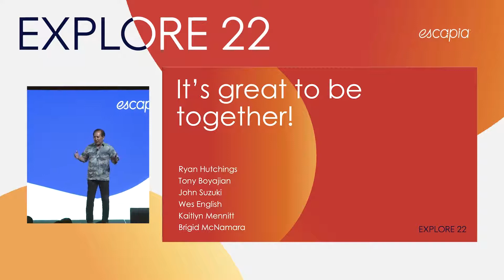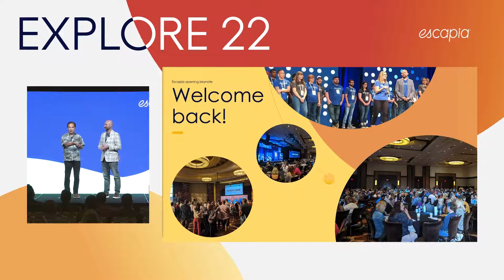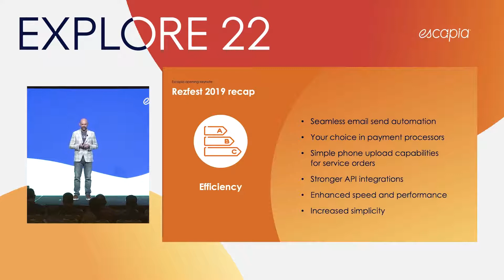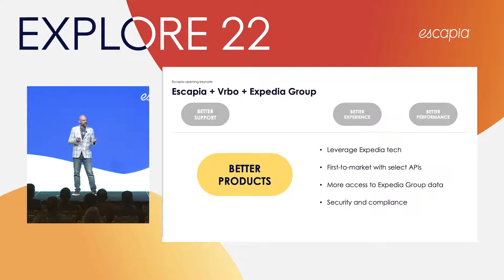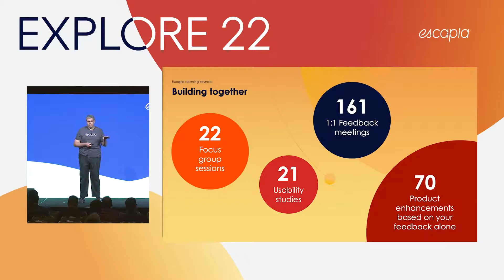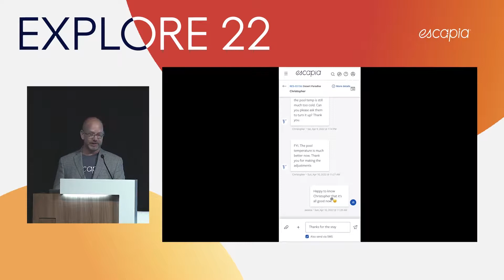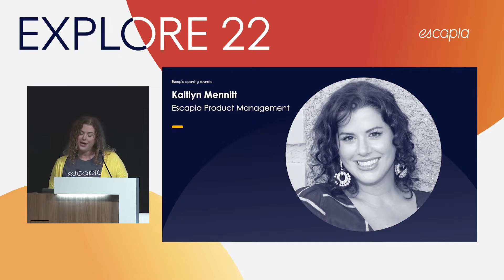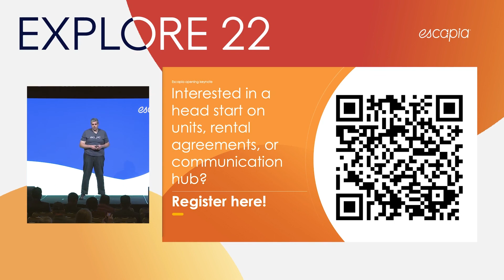Escapia Opening Session - EXPLORE 22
Watch the opening session from Escapia User Day at EXPLORE 22 conference. We cover what new features are here now and what's on the way.